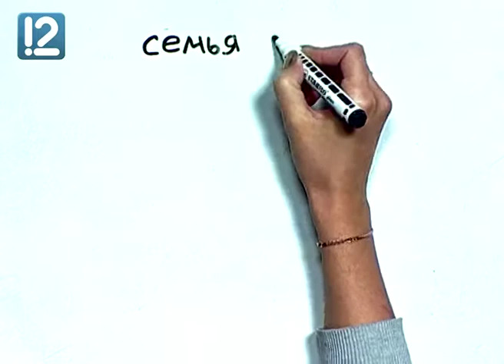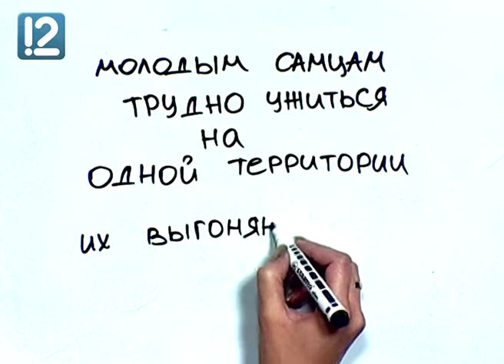Арт и факты. Семья